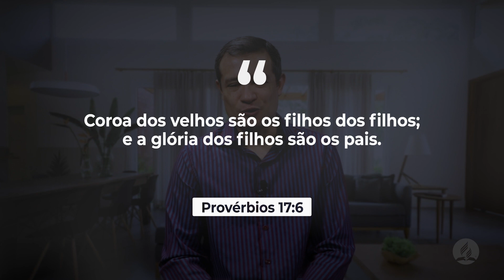DiaaDiaemFamília | 13 de abril - Colocando os filhos no lugar